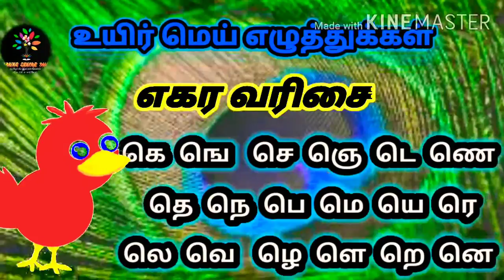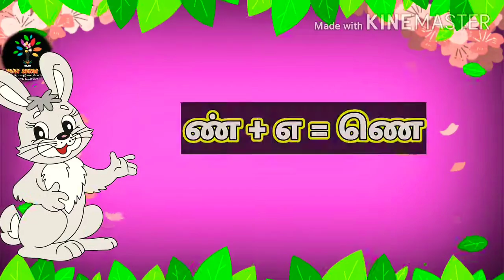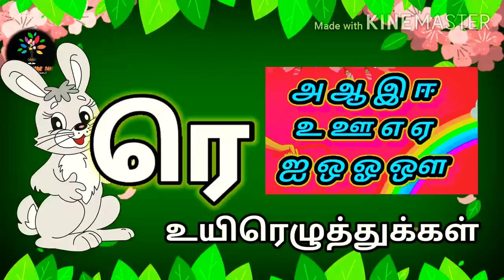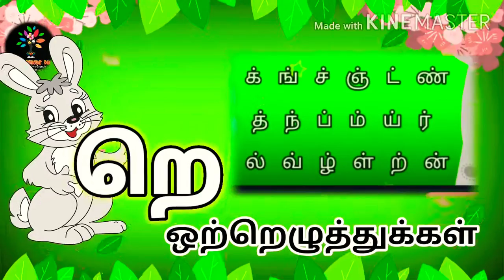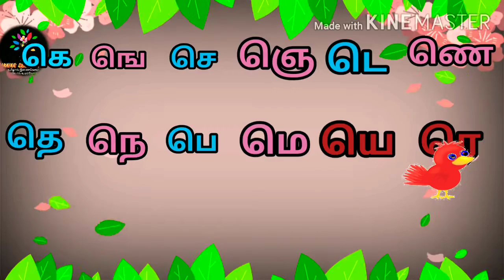Ke nge sevarisai/உயிர் மெய் எழுத்துக்கள்-7/கெ ஙெ செ வரிசை/how to teach tamil letters for kids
# meieluthukal